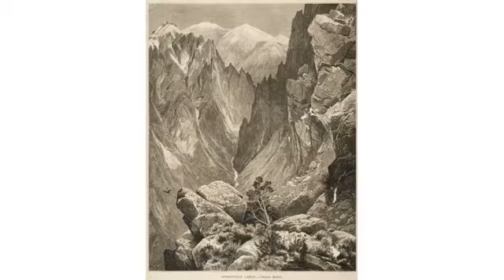Exploring Utah through Art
Explore the geological wonders of Utah! Director/Curator of the Southern Utah Museum of Art Jessica Kinsey gives us the inside scoop on their newest exhibition "Find the Distance: A Jimmie F. Jones Retrospective" followed by a virtual hike using artwork that captures Utah's natural splendor.